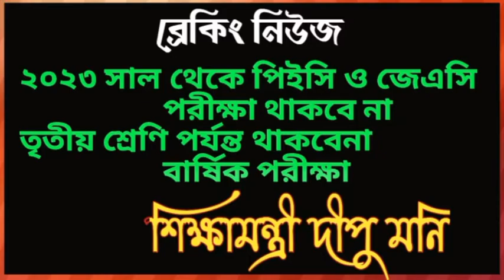২০২৩ সাল থেকে পিইসি ও জেএসি পরীক্ষার নতুন নিয়ম চালু করেন শিক্ষামন্ত্রী দীপুমনি | NB Daily news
২০২৩ সাল থেকে পিইসি ও জেএসি পরীক্ষার নতুন নিয়ম চালু করেন শিক্ষামন্ত্রী দীপুমনি | NB Daily news

♥♥♥Welcome to "NB Daily news"      Youtube Channel.♥♥♥

♥"THANT YOU SO MUCH"♥

♪Latest News
♪latest news today
♪banglavision news
♪news live
♪bangladesh
♪news
♪ current events
♪nightly news full episode
♪বাংলাদেশের খবর
♪কেমন চলছে লকডাউন
♪ আজকের খবর
♪বাংলাদেশে লকডাউনের নতুন খবর
♪ বাংলাদেশের লকডাউনের কি খবর
 ♪বাংলাদেশে লকডাউন ২০২১
♪বাংলাদেশের লকডাউনের খবর ২০২১ ♪বাংলাদেশের লকডাউন কবে থেকে
♪ লকডাউন খবর
♪লকডাউনের খবর
♪ বাংলাদেশে লকডাউনের নতুন খবর ২০২১
♪ khobor
♪west bengal weather report toda
♪ latest bangla news
 ♪bd news update
♪ current news
♪banglavision
♪ news live
♪bangladesh
♪ breaking news